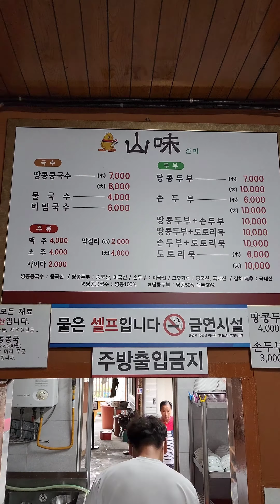특별함을 원하시면 땅콩 콩국수! (7,000원)